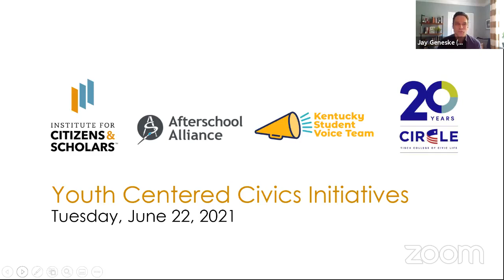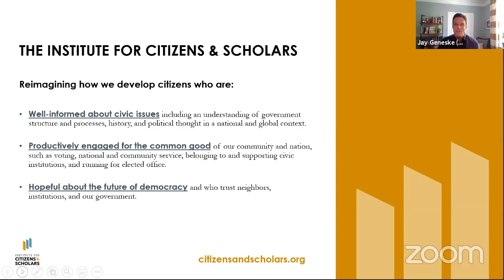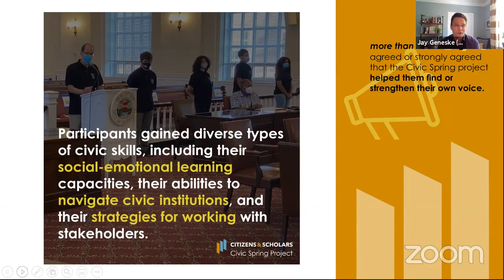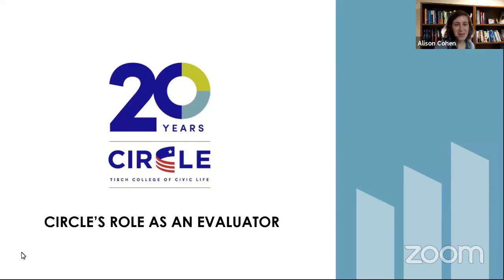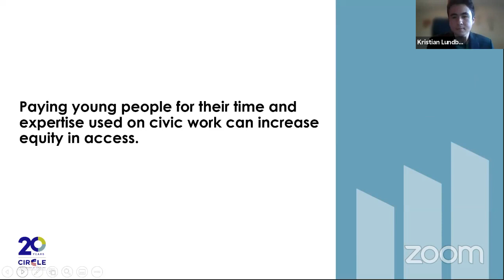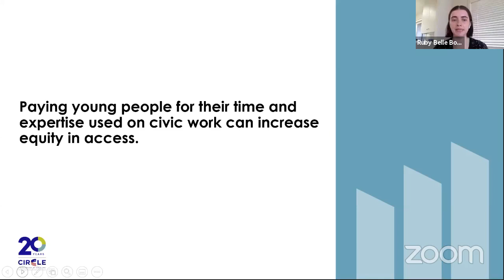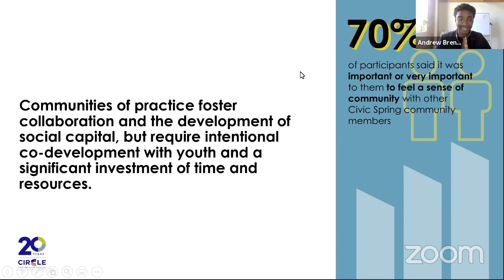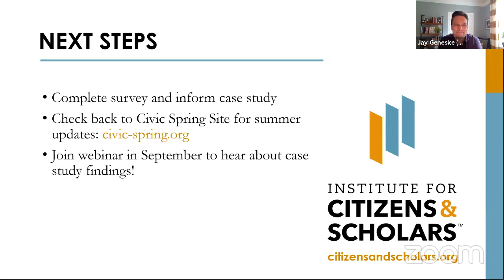Youth-Centered Civics Initiatives to Strengthen Communities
Last summer, the Institute for Citizens & Scholars (C&S) launched the Civic Spring Project to provide six youth-centered organizations across the United States with grants to launch projects addressing pandemic-related challenges facing their communities and to promote local civic engagement during the 2020 general election. Through the support of each grantee, C&S also sought to address the gaps in our understanding of civic learning, reduce the barriers to equitable civic access, and build sustainability in the civic engagement space. C&S is eager to both share findings and seek input as we develop a case study and work to elevate the role of youth engagement in driving civic learning.

That is why C&S is partnering with Afterschool Alliance for an interactive webinar on “Youth-Centered Civics Initiatives to Strengthen Communities.” The event will feature CSP grantee the Kentucky Student Voice Team. In this panel event, we’ll further explore the variety of contexts in which civic learning can occur and—through the lens of CIRCLE’s evaluators and CSP grantees—dig deeper on what it means to become a youth-led organization. Discussions will feature the unique experiences of:

• The KYStuVoice team
• CIRCLE’s evaluation team
• CSP facilitators

After the panel, we’ll open the floor to hear from the audience how this field can create and sustain equitable spaces that fortify youth power to achieve lasting reach, depth and sustainability in communities across the country. Your feedback will be invaluable as we design a case study and roadmap to be released this fall for the out-of-school time field to build capacity and support the creation of projects for youth, by youth.